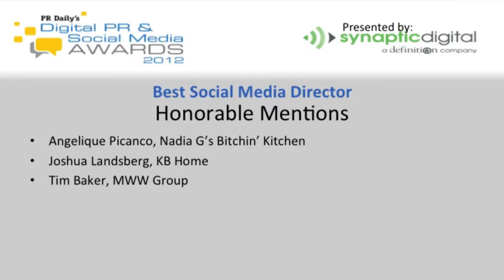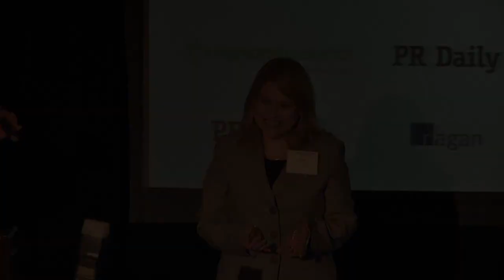PR Daily's 2012 Digital PR and Social Media Awards - Best Social Media Director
Presenting the winner of Best Social Media Director in PR Daily's Digital PR and Social Media Awards presented by Synaptic Digital.

Winner:
Shannon Zimmerman, Auntie Anne's Pretzels

Honorable Mentions:
Angelique Picanco, Nadia G's Bitchin' Kitchen
Joshua Landsberg, KB Home
Tim Baker, MWW Group

Find out more about Shannon Zimmerman in a special edition of PR Daily

Want to get recognized for your hard work? Find out about Ragan and PR Daily's award programs